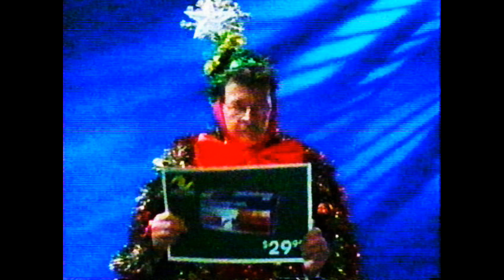Thrifty Link Hardware Advert 2003